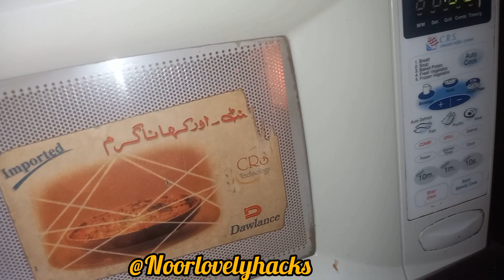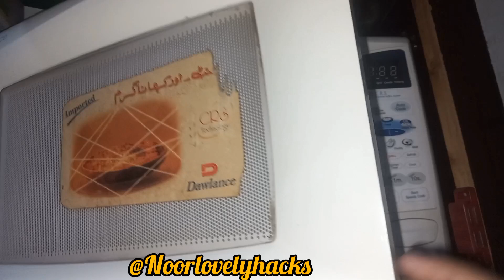Microwave Saaf Karne Ka Tarika | Microwave Ki Safai ab 2 Sec Me Kare | Useful Cleaning tips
your searching:

Microwave Saaf Karne Ka Tarika | Microwave ki sfai ab 2 sec me kare | Useful Cleaning tips